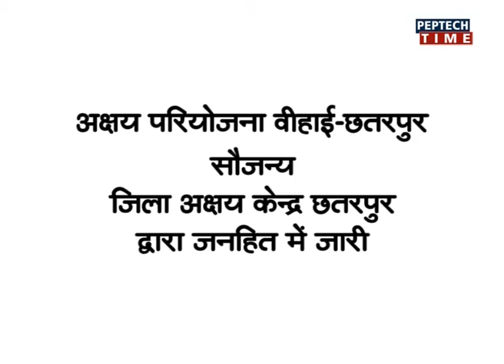NEWS PER HOUR-12PM DATE 05/04/2018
PEPTECH TIME -TODAY NEWS CHHATARPU